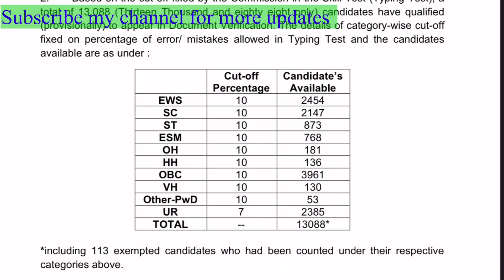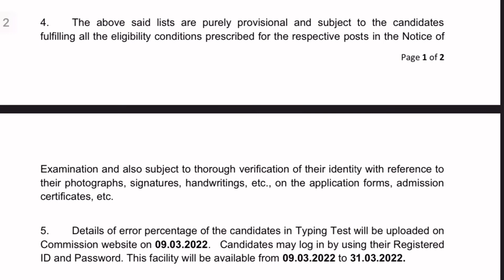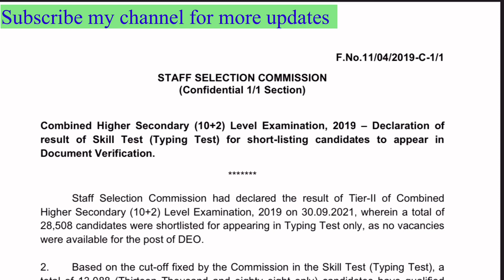SSC CHSL 10+2 2019 skill test result out || MTS 2020 result ?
Dsssb Dass grade 2 # dsssb recruitment 2021 # Dass grade-2 Head clerk application status ssc stenographer application status National Recruitment Agency SSC Stenographer Grade C and D 2020 Mathematics in SSC Stenographer Exam Date of SSC Stenographer Grade C and D 2020 Tentative date for Common eligibility Test National recruitment Agency syllabus for CET Exam date for Common eligibility Test